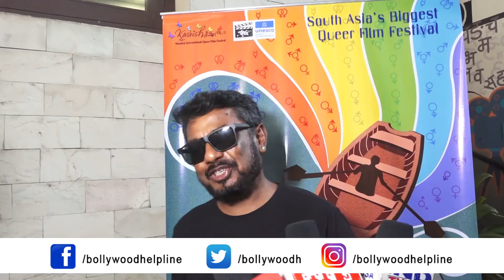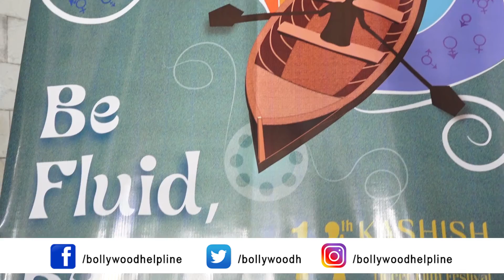Lillete Dubey, Onir, Anup Soni, Sridhar Rangayan At The 14 Kashish Mumbai International Queer Film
Lillete Dubey, Onir, Anup Soni, Sridhar Rangayan At The 14 Kashish Mumbai International Queer Film Festival